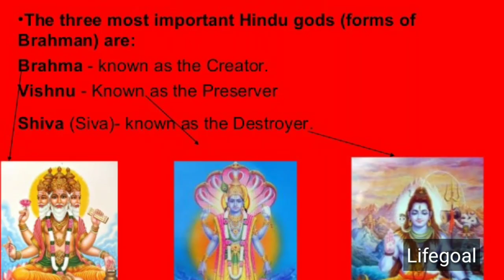ভগবান কৃষ্ণের উপাসনা কিভাবে করবেন|krishna motivation video in bengali|krishna bangla video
Related tags-
Ajob Rahasya,
Ajob Rahasya Bangla,
Ajab Rahasya,
bhagavad gita,
lord krishna,
bhagwat geeta,
jeevan mantra,
shrimad bhagwad geeta,
shri krihna,
gita gyan,
jai shri krishna,
krishn bhagwan,
motivational geeta video,
krishna gyaan,
gita knowledge,
sanatam dharam,
hindu religion video,
bhagwan shri krishan,
Geeta Gyan By Lord krishna,
geeta saar in bengali,
bhagavad gita in bengali,
gita in bengali,
gita sloka in bengali
Ajob Rahasya,
Ajob Rahasya Bangla,
Ajab Rahasya,
bhagavad gita,
lord krishna,
bhagwat geeta,
shrimad bhagwad geeta,
shri krihna,
gita gyan,
jai shri krishna,
krishn bhagwan,
motivational geeta video,
krishna gyaan,
gita knowledge,
bhagwan shri krishan,
gita in bengali,
gita shlok in bengali